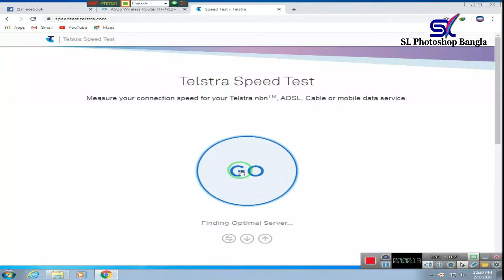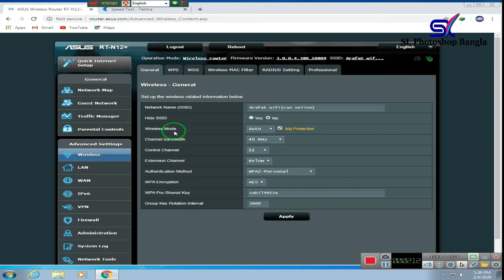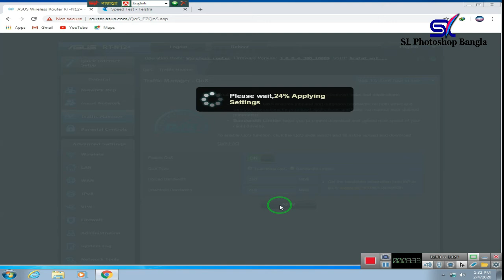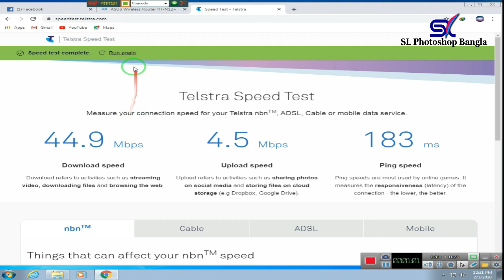ইন্টারনেট হাই স্পিড বাড়িয়ে নিন।ASUS N300 RT-N12+ internet high speed (bangla)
Asus RT-N12 Super Speed Router
আপনার ইন্টারনেট হাই স্পিড করে নিন।